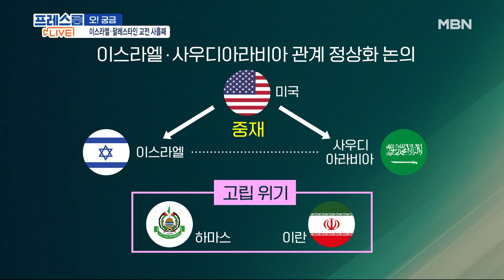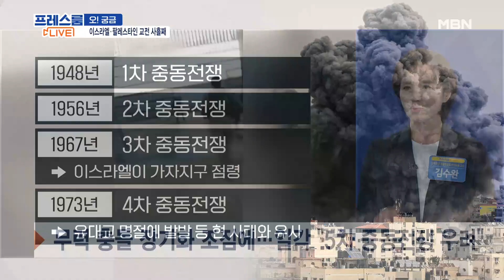[이슈 직진] 하마스의 기습 공격 작전명 '알 아크사의 홍수'...의미는? | MBN 231010 방송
알 아크사는 예루살렘 성지 밀집 지역인 구시가지 내 약 14만 4000 제곱미터의 고지대 구역을 가리킨다. 이슬람교와 유대교 그리고 기독교 모두 중요한 성지로 여기는 곳이다.